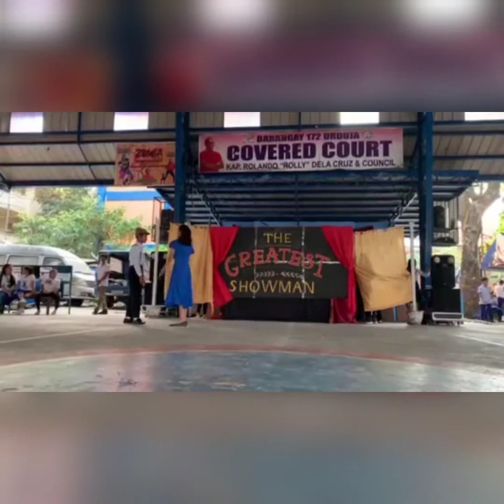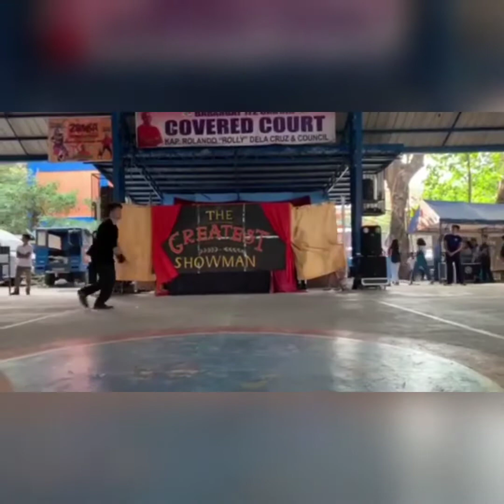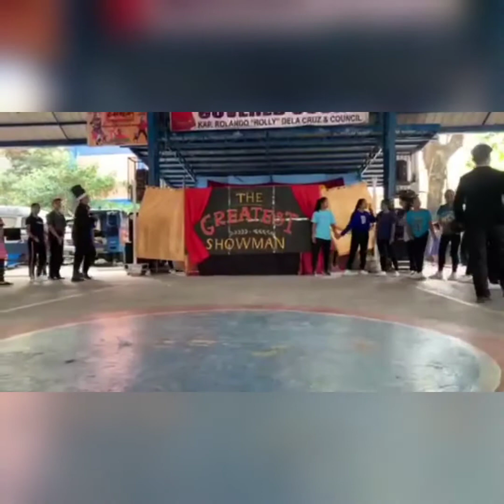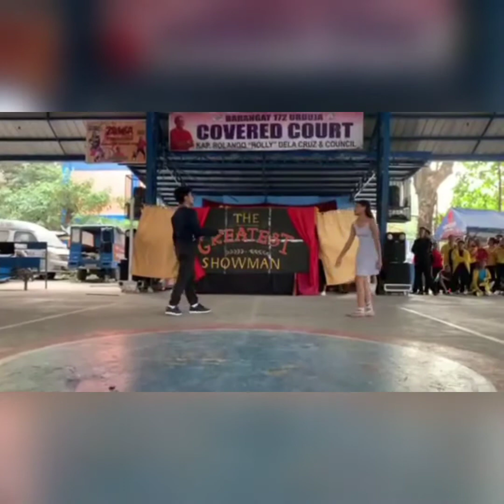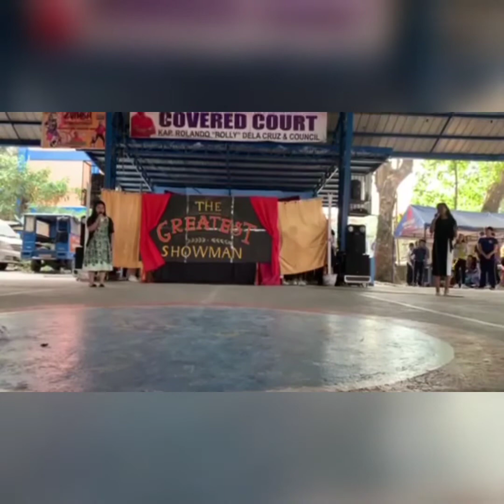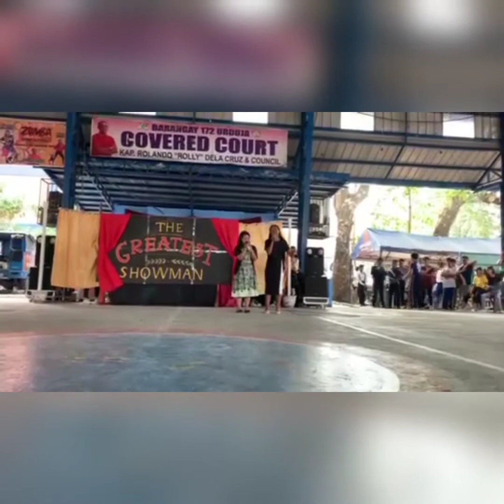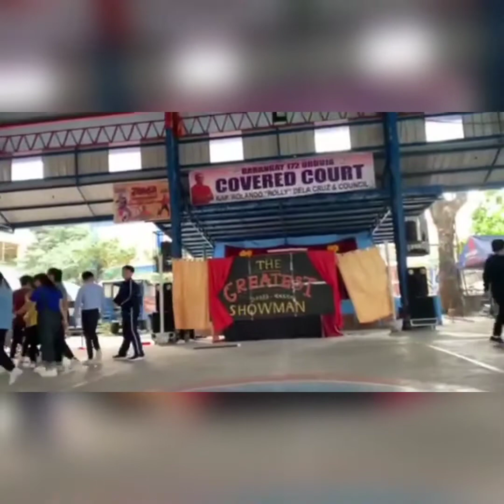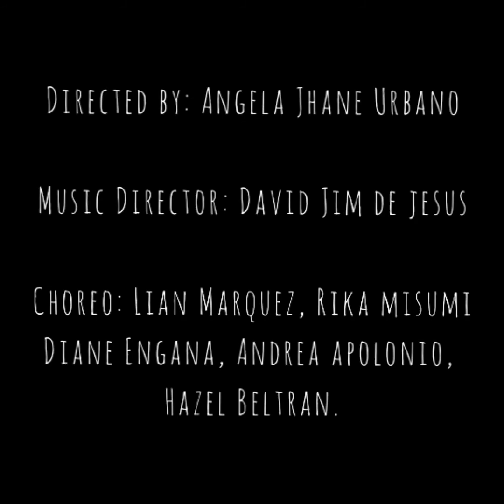The Greatest Showman Remake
@Caloocan City Business High School